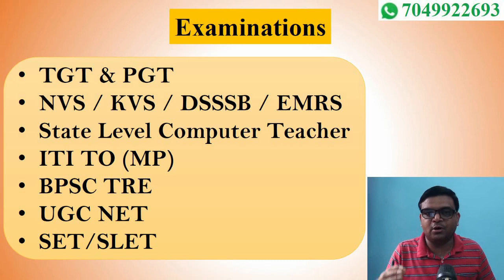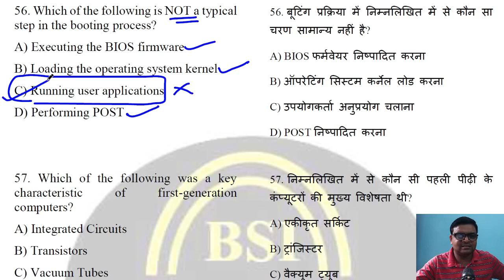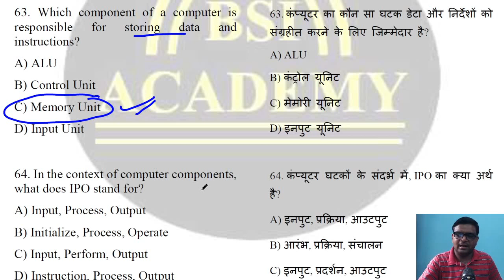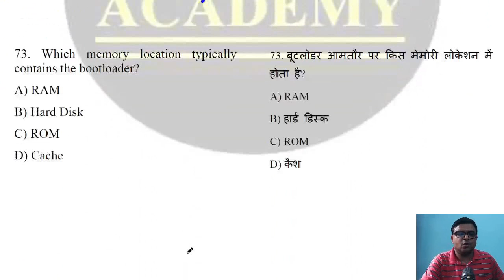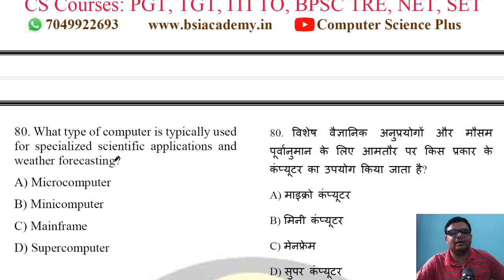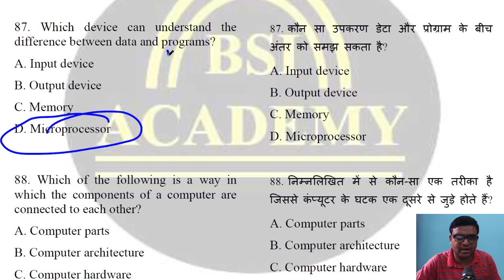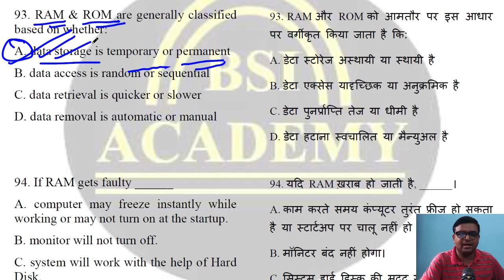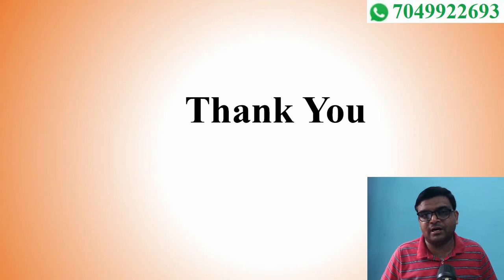Computer System and Organisation Expected MCQ Part - 2 | Lecture - 9 | NVS | PGT | TGT | BPSC TRE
Computer System Architecture Expected MCQ Part - 2

Computer Science Courses Features
1. Pre-Recorded Video Lectures
2. Live Classes
3. Personalized Doubt Sessions
4. Previous Years' Papers Solution
5. Theory Lectures Notes (PDFs)
6. Practice Sets
7. Test Series
8. 24 Hours Availability
9. Private Telegram Group
10. Course Language → Hindi & English